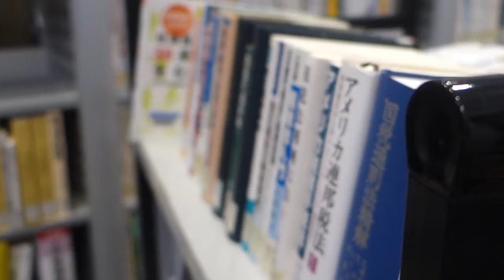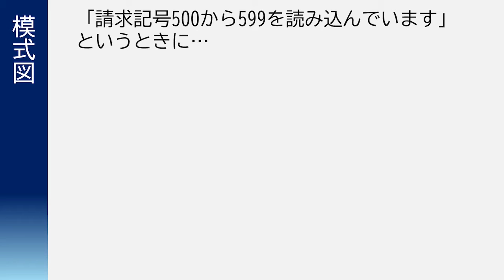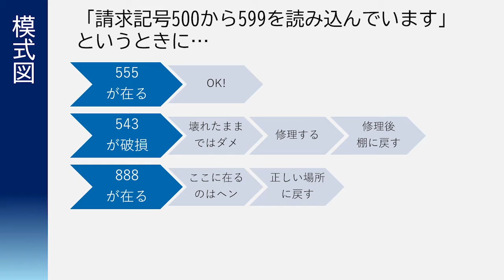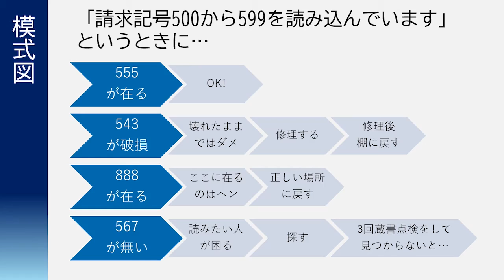宮城県図書館の蔵書点検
宮城県図書館の蔵書点検についてご説明する動画です。
蔵書点検の様子を紹介しているとともに，意義についても説明しています。

蔵書点検期間は休館させていただくこととなり，利用者の皆様にはご不便をおかけいたしますが，よりよい図書館サービスのため，ご理解ご協力をいただければ幸いです。

宮城県図書館の蔵書点検については，宮城県図書館だより『ことばのうみ』でも説明しています。